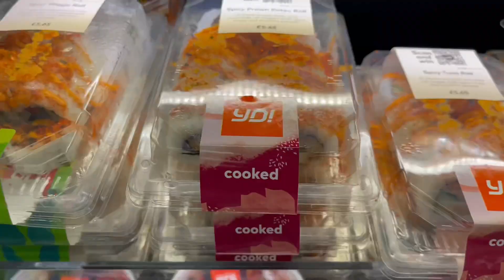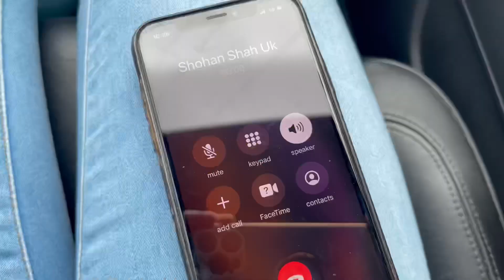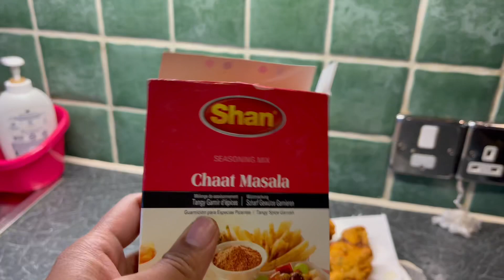Fish Pakora Recipe॥ছুটির দিনের অলস সময়ে শপিং আর পাকিস্তানি স্টাইলে মাছের বরা ॥Tanzina’s Moments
👉 আপনি যদি এই ভ্লগটি উপভোগ করেন তবে দয়া করে লাইক এবং শেয়ার করবেন। ভালো থাকবেন সবাই।